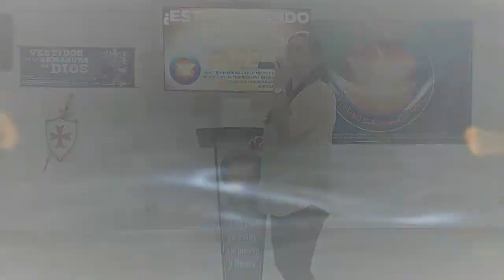NO QUITES LA MIRADA DE JESUCRISTO - PASTORA FRANCIA JARAMILLO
Y él dijo: Ven. Y descendiendo Pedro de la barca, andaba sobre las aguas para ir a Jesús.
Mateo 14:29